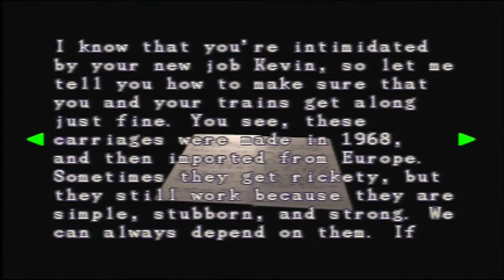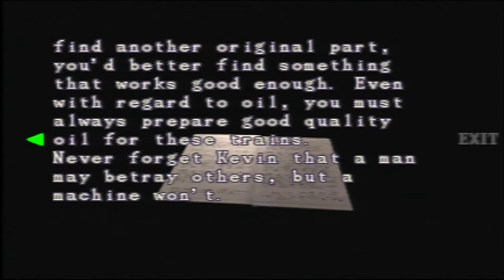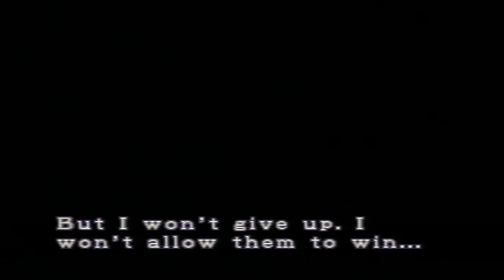Lets Play Resident Evil 3 Vol.13 (German) [Blind/PS1]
In der Bahn haben wir weitere Mitglieder von Carlos Einheit getroffen. Das Ziel ist klar, blöd nur, dass der Weg zum Glockenturm vno Feuer versperrt ist...Wir müssen die Bahn wieder zum Laufen bekommen.